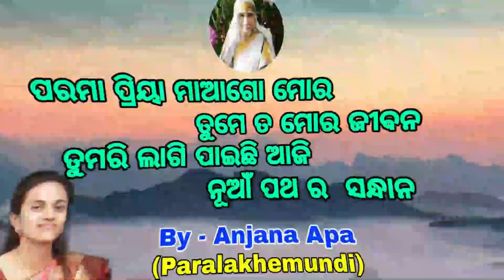ଦିବ୍ୟଜନନୀଙ୍କ ସ୍ବରୂପ ଓ ଶକ୍ତି 20 07 sept